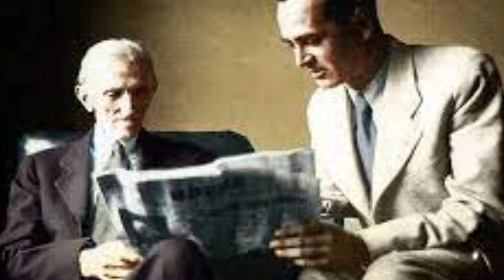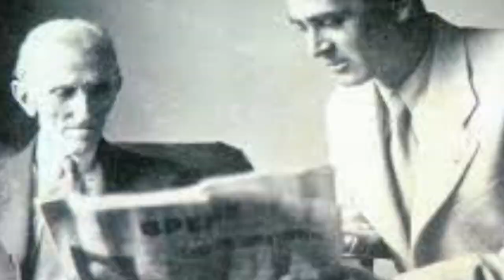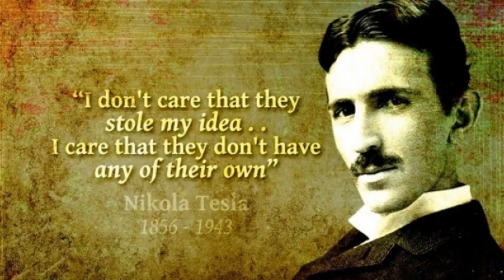Nikola Tesla Intervju " Sve je Svjetlo " / 2. Dio / Prilagođavanje Anđela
Intervju „Sve je svjetlo“ sa Nikolom Teslom iz 1899.* inspirisao je mnoge ljude i ujedno ih prosvetlio o tome koliko je bio inovativan i genijalan u to vreme.